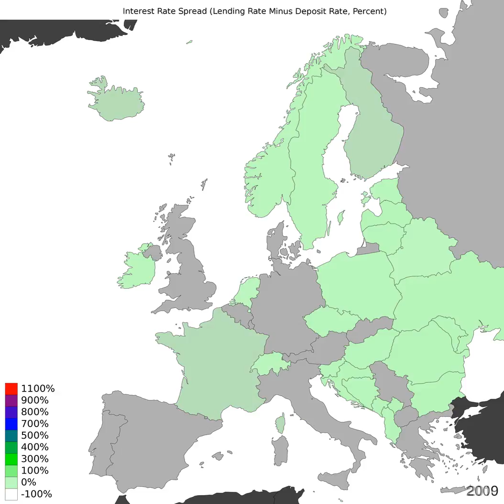Europe - Interest Rate Spread - Timelapse